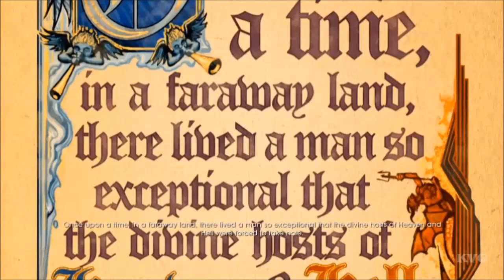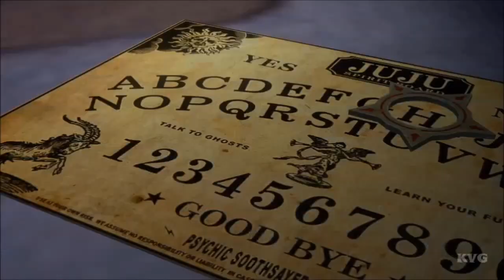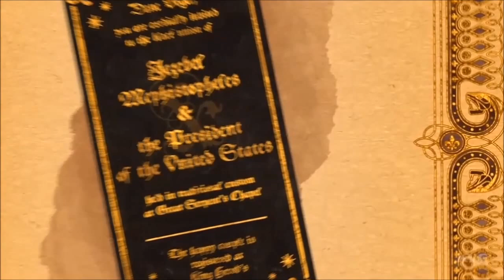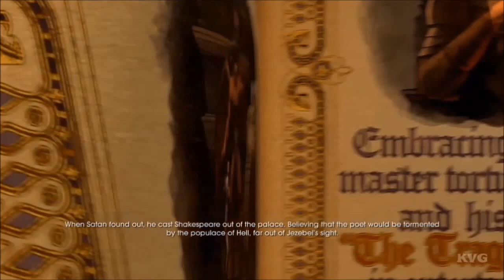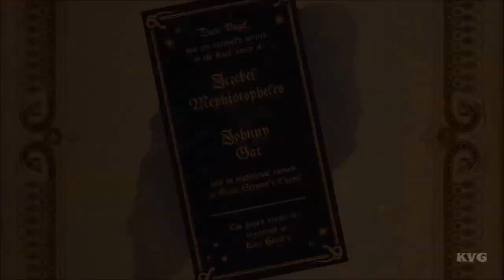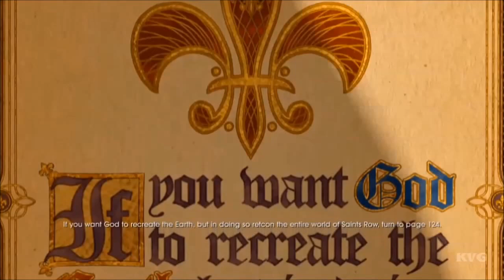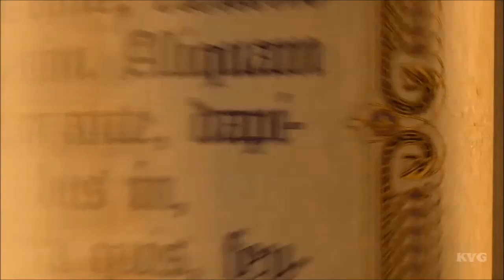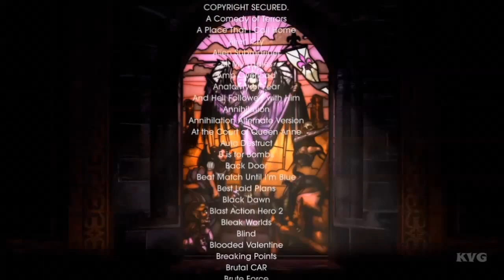Saints Row: Gat out of Hell - All Cutscenes | Movie [HD]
Game Information:
Saints Row: Gat out of Hell is a 2015 open world action-adventure video game developed by Volition and High Voltage Software and published by Deep Silver. It will be released for Microsoft Windows, PlayStation 3, PlayStation 4, Xbox 360, and Xbox One. The game is a standalone expansion to Saints Row IV, meaning players do not need a copy of Saints Row IV to play Gat out of Hell.